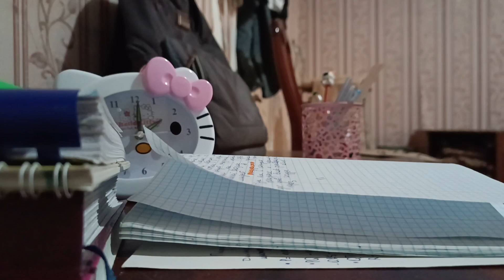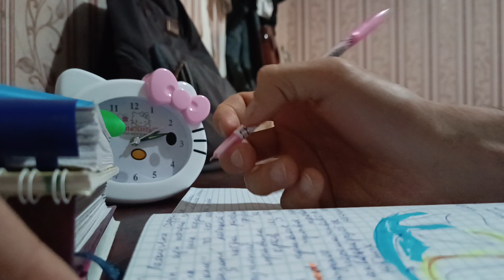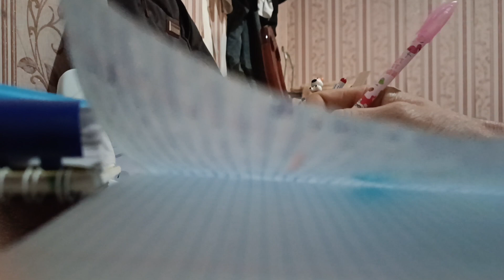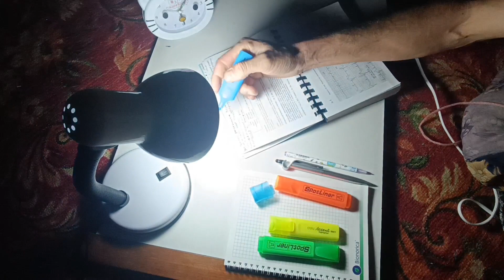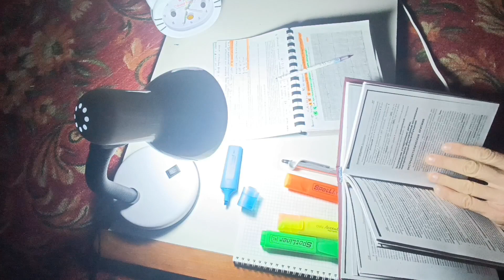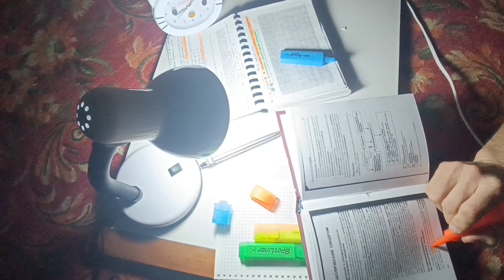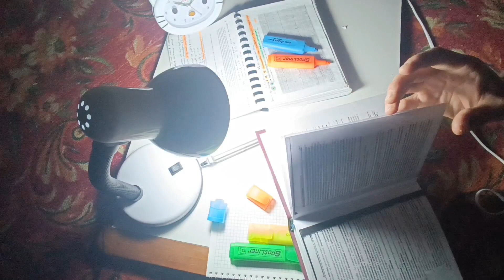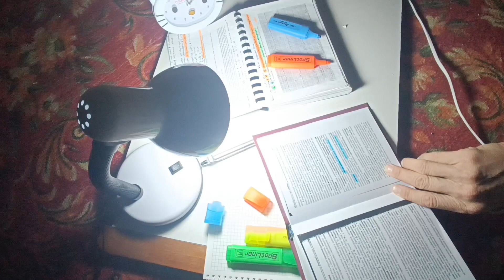1hours study, study with me 1 hours,study at home,study vlog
On this channel, we will be uploading study with me videos and possibly other study motivation content.
We are boyfriend and girlfriend who live and study together. Studying and working together helps us stay motivated, so we decided to share our studying with other people to help them stay motivated as well
We may film together or separate. Because of that, there will be videos of only one of us, so don't get confused. Also, you may see a different aestetic/setups in videos, depending who is studying at the moment. We will organise the videos in playlists, so you can watch the type of videos/study setups you like.
Wish you all the luck with your work!
pomodorotimer studytimer 5hoursstudywithme#Studywithme study#, studywithmelivestrem#studyathome#1hoursstudywithme pomodoro study with me under the open sky for half an hour dear friends, in this video you can prepare a lesson with me and relax listening to great music I love you, my dears, , studywithme #, study belajar#, pomodorostudy pomodorotimer studypomodoro lofi focusstation melosylofi studie#,estudar#,estudiar# el estudio#,studiaconme Hi, my friends!,study with me at library# study with me I recently started studying accounting which I always wanted to study :) Some of you might know I have been preparing for the enterance exam for graduate school. I passed it, so before starting school life in September, I decided to spend my time well with studying something I wanted to includingaccounting and taxationHopefully my study with me videos could help you study and work well!!
I will take an exam for the basic accounting and taxation in July and August. While I study them, I will try to keep making videos as well :) Let's try together!!! 12hours studywithme# studyvlog# 6hoursstudywithme# 4hoursstudywithme# study with me 12 hours# 1hoursstudywithme# studywithme# pomodoro# study with me pomodoro# studywithmelive#
Studywithmeatlibrary# rainsoundstudywithme# studywithmecalm piano# #5 hours study with me# 3hours study with me# #7 hours study with m